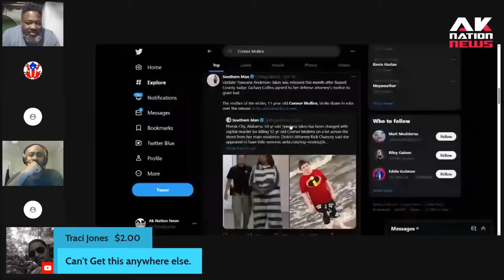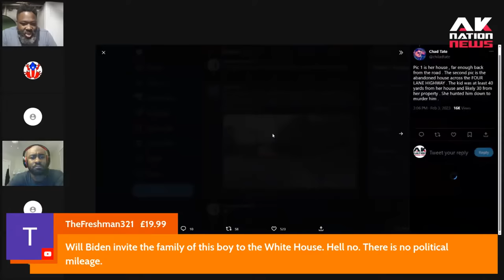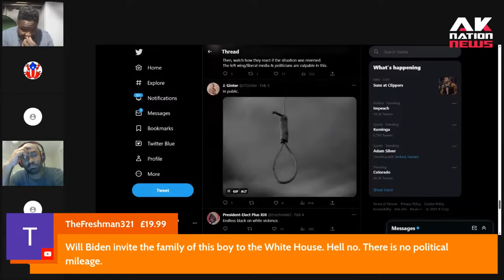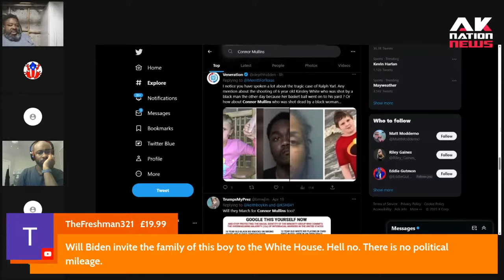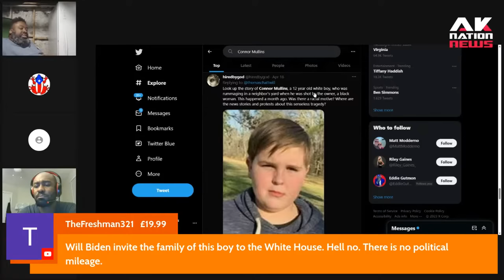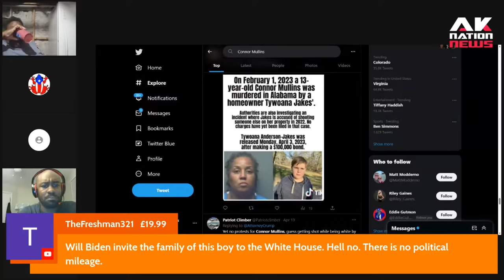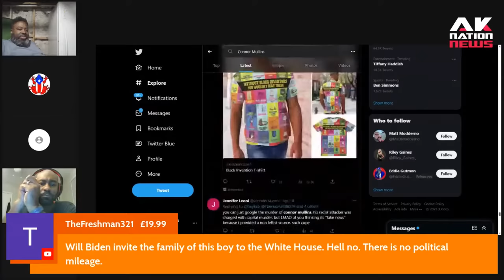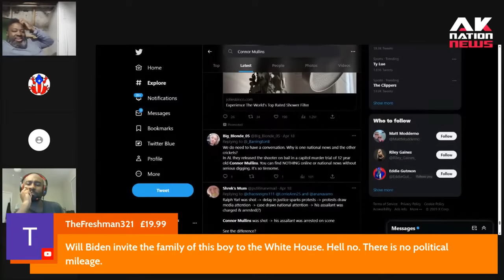Black woman homeowner kills 12-year old Connor Mullins when she found him playing on her property,